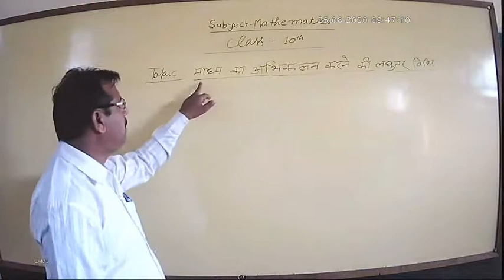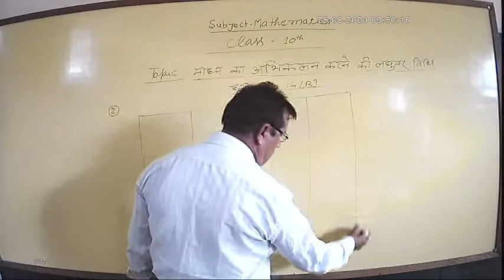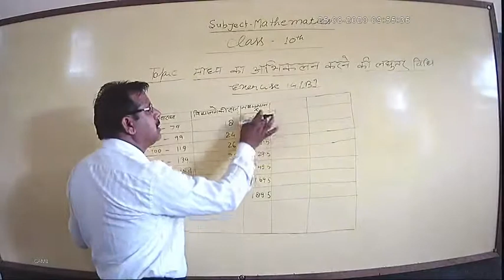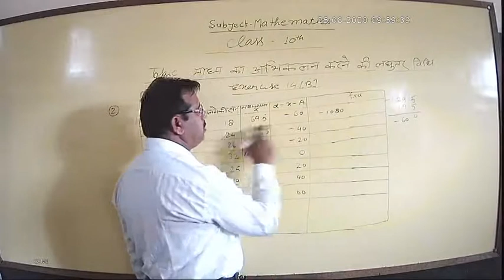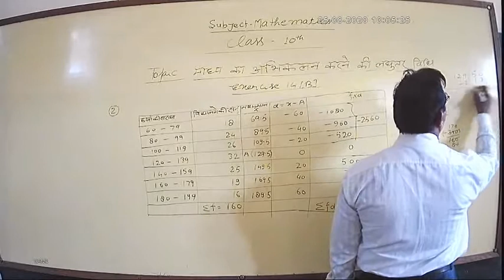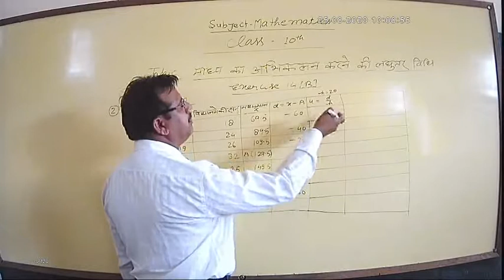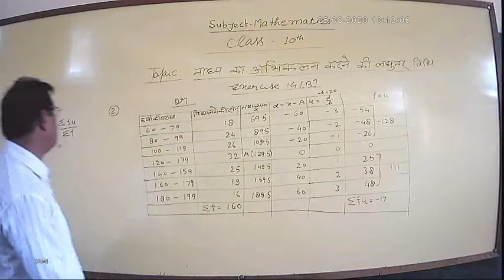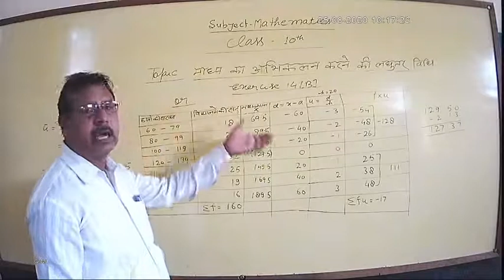Maths Class-10th Exercise-14B